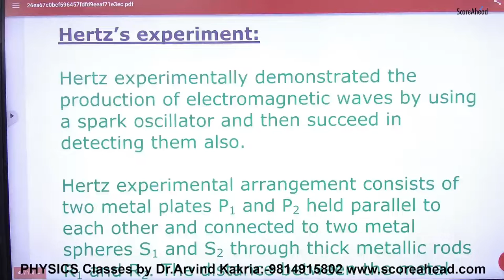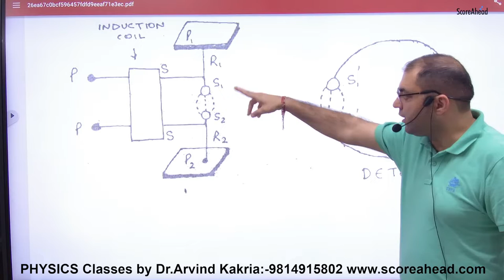10 Hertz Experiment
Hertz Experiment